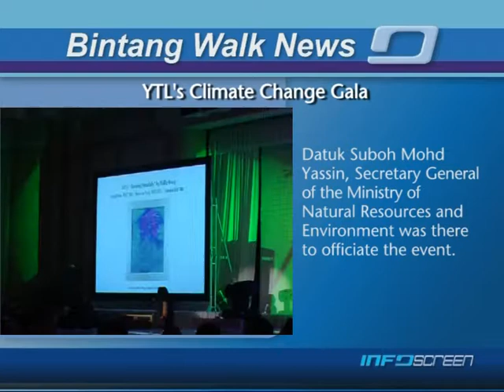YTL's Climate Change Gala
The first-ever Climate Change Gala was held at the JW Marriott,
Kuala Lumpur to raise funds for 3 environmental organisations.